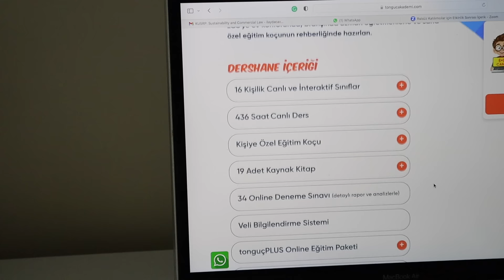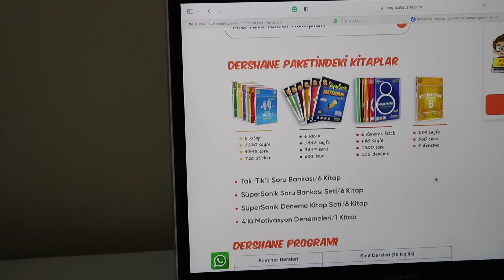7’DEN 8’E GEÇENLER YAZIN NE YAPMALI?🌼 | yaz tatilinde LGS'ye çalışacaklara tavsiyeler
Herkese merhaba!
Bu videomda 7. sınıfı bitirip 8. sınıfa geçen öğrencilerin yazın LGS için neler yapması gerektiğini anlattım. Umarım faydalı olur, iyi seyirler :)

BANA ULAŞIN

💜beni tanıyın
adım: ilayda çavdar
yaşım: 16
sınıfım: Galatasaray Lisesi 10. Sınıf
kameram: canon eos m50
edit: imovie (MacBook)